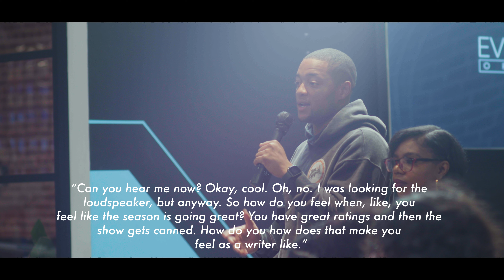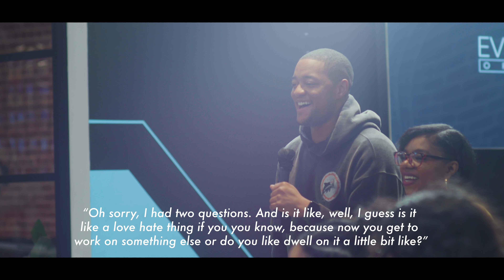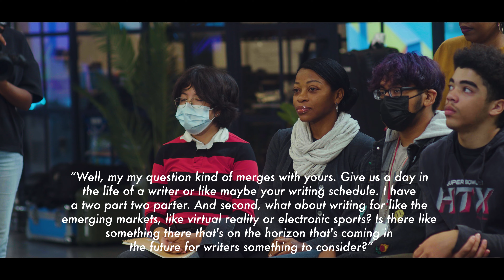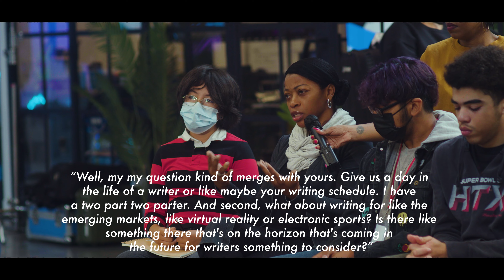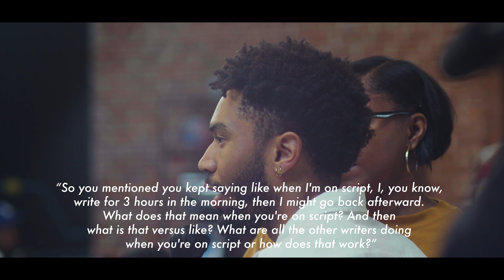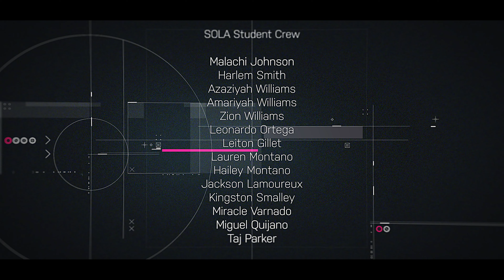How to become a Television Writer with BMF writer Jazmen Darnell Brown - PATHS for us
In today’s episode of PATHS, our host – Jael Benjamin – speaks with Writer and Film Producer Jazmen Darnell Brown about his PATH from to writing on Television and in film!

In this season, PATHS for us and Everybodies Inc. partnered with the youth in Los Angeles Country and SOLA Impact to embark on this journey of knowledge and inspiration.

Please be sure to join us here every Tuesday at 7pm for new episodes!

Follow Everybodies Inc.

Support PRAY FOR KEEPS.

Video Chapters
0:00 Intro
1:08 Beginning the PATH to becoming a writer
2:36 Ambition beyond circumstances + creative control
3:37  Leaving Michigan to pursue Hollywood during a college internship
4:50 The importance of Networking as a writer.
6:05 Resourceful websites and platforms for writers
7:00 The process of pre production + connecting with creative partners
8:42 Short films + tv scripts
9:44 Best writing software
11:21 Finding inspiration
12:24 Writing for BMF and Days of our lives
14:11 Advice to up and coming writers
14:46 Dealing with writers block
15:58 Obtaining an agent or manager as a new writer.
17:05 What questions to ask potential representation
18:14 Taking advantage of every opportunity + how Jazmen Darnell Brown got his foot in the door.
19:39 What’s a showrunner?
20:24 Going from a writers assistant to becoming a television producer
23:56 Dealing with a show getting canceled while you’re working on it
25:45 The hardest thing about being a writer
26:55 Day in the life of a writer + capitalizing on what may initially seem like a small opportunity
29:49 The writer’s guild
30:56 The process of writing a season of television
32:26 Recommended books for writers
33:55 Favorite writers
35:05 Closing
35:28 Credits